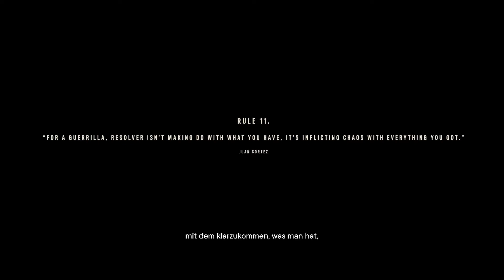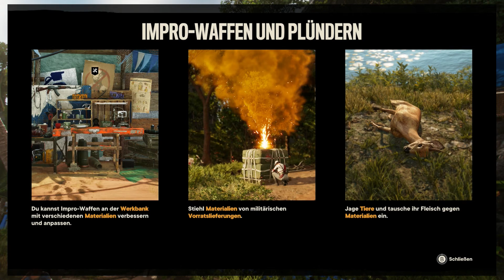Far Cry 6 #3 Der einmalige Juan